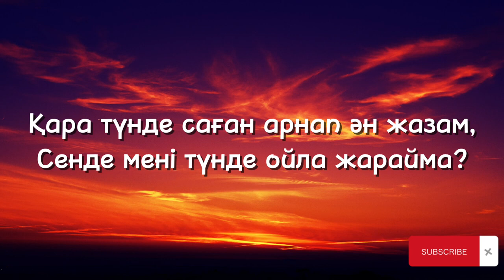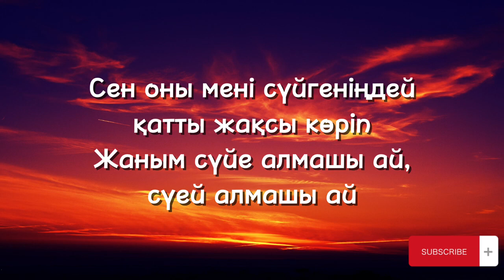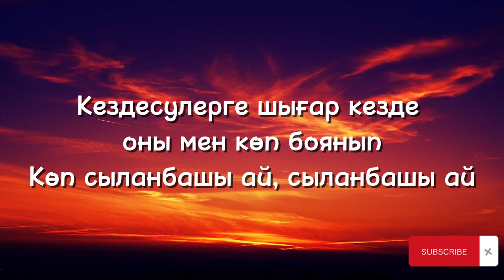Sadraddin & IL'HAN - Aman bolśy süigenim (Lyrics, Текст) - Аман болшы сүйгенім